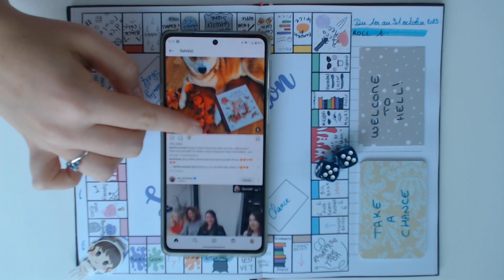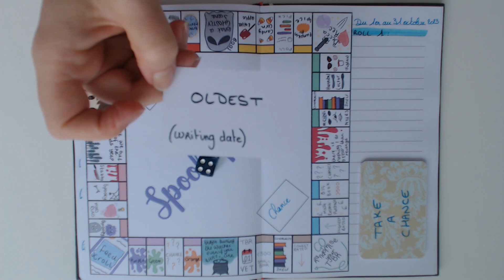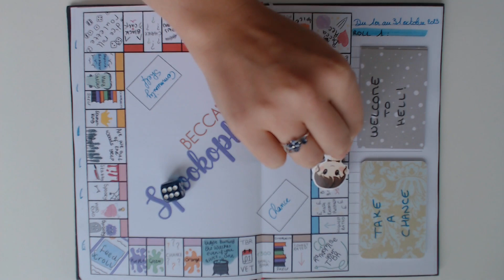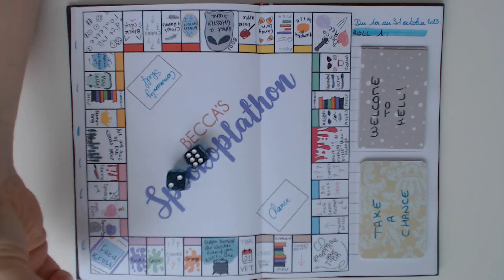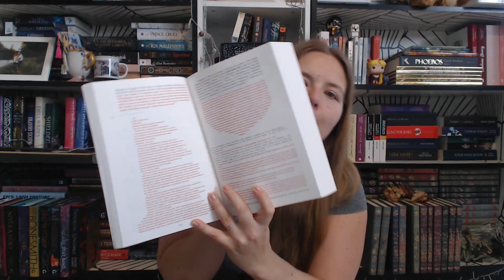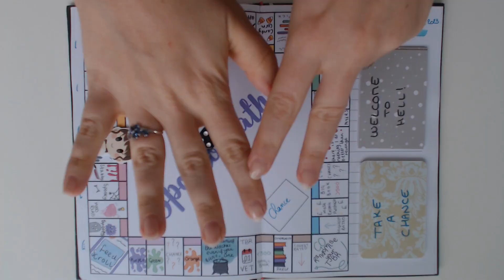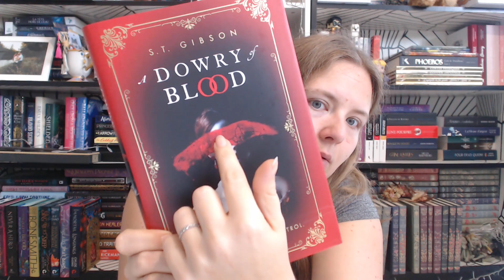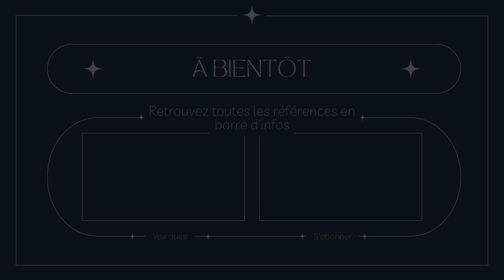Spookoplathon TBR - October 2023